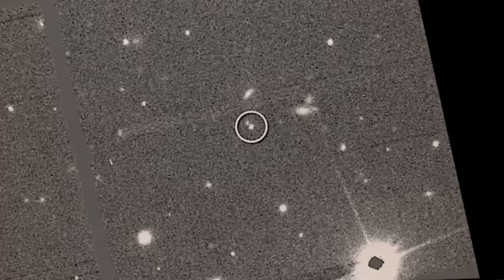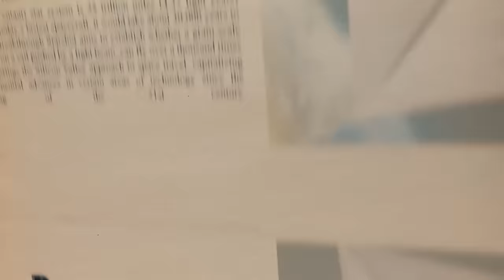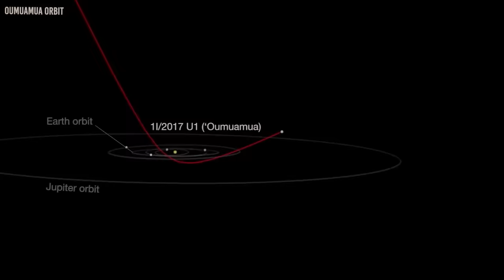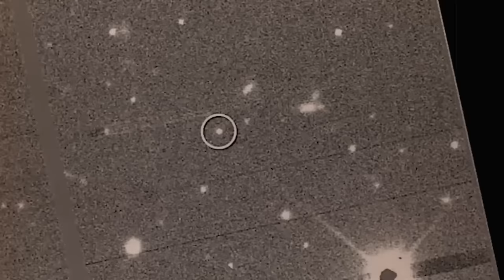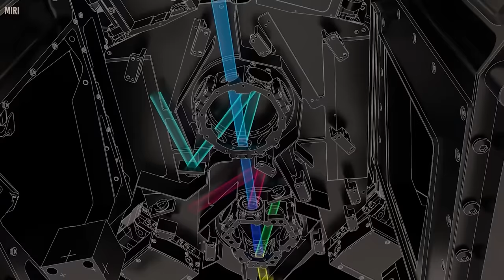Elon Musk: "Oumuamua is Suddenly Speeding Towards Earth. It is NOT ALONE..."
Amidst the interstellar space, mysteries abound. But none have captured the world's imagination quite like the inscrutable visitor known as 'Oumuamua. But when it first swept through our solar system in 2017, 'Oumuamua left scientists baffled and intrigued. Its bizarre cigar-like shape and unexpected acceleration raised countless questions. But now, the visionary Elon Musk has boldly declared the return of ‘Oumuamua with an escort.But what exactly is this cigar-like shape? Is it an asteroid, a spaceship, or something even more sinister and otherworldly?